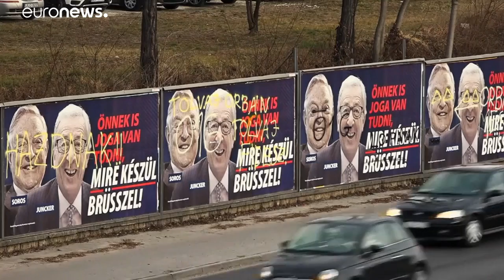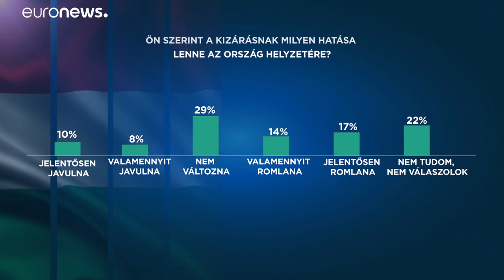Pulzus: szavazatokat veszthetne a kizárással a Fidesz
Ez az egyik legnagyobb tanulsága az euronews kérésére készített felmérésnek.